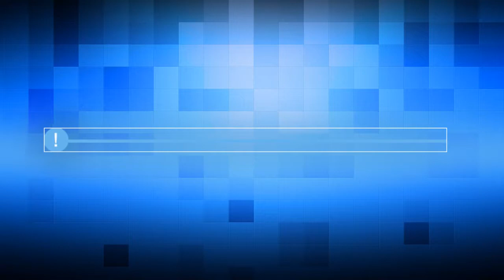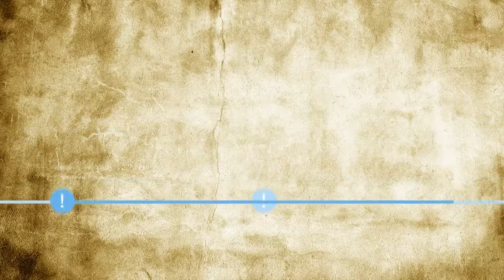Mięśniaki macicy: rodzaje, objawy i leczenie mięśniaków macicy